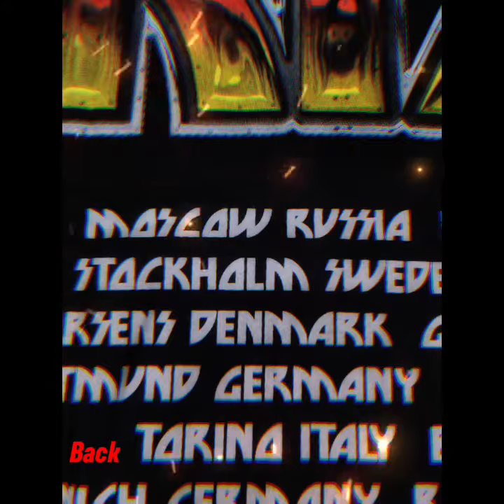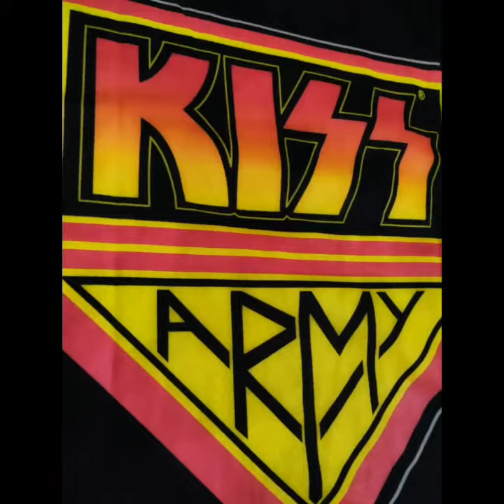Футболки Kiss. С концерта 2017 года.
Kiss.
Новые.
С концерта 2017 года.

KISS(World Tour 2017)-S, M-1000 руб.
KISS(World Tour 2017-"жёлтые буквы")-S,M-1000 руб.
KISS(Kiss Army)-S,M-1000 руб.
KISS(Long Sleeve)-M,L-2000 руб.
(P.S. лонгсливы маломерят)